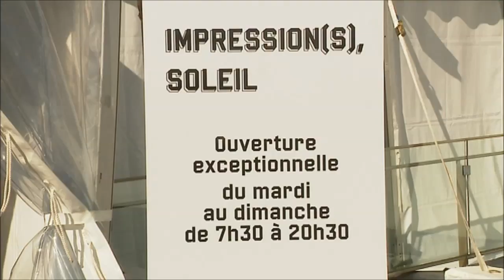"Impression Soleil Levant" de retour au Havre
Le Havre : l'émotion des premiers visiteurs de l'exposition de "Impression soleil levant" au MuMa.